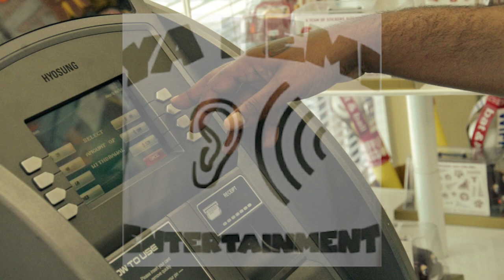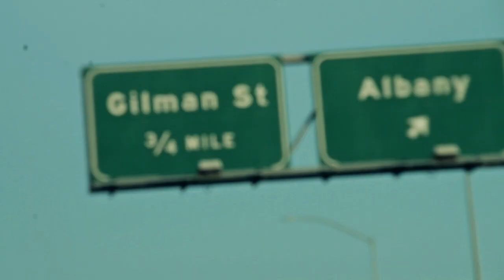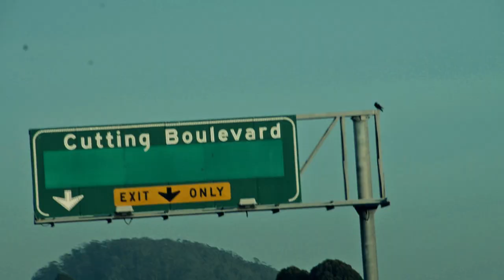Ya Hemi Ent - Murphy F Bayb x J Slim x Kaliente "F